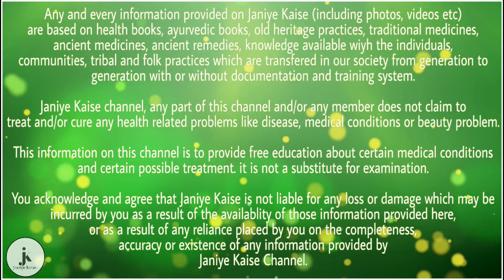दूध में ये पत्ता डालकर पीना स्वास्थ्य के लिए अमृत समान है जाने कैसे | health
आज हम बात करे दूध की तो प्राचीन समय से दूध को पौष्टिक आहार के रूप में माना जाता है| दूध पीने से हमारा शरीर भी स्वस्थ रहता है चाहे उम्र में बूढ़े हो या जवान क्योंकि दूध में कैल्शियम और मैग्नेशियम भरपूर मात्रा में पाया जाता है| जिससे हमारा शरीर और हड्डियाँ मजबूत होती है| और इसके साथ ही दूध हमारे दिमाग को शार्प करता है| और अगर बात करे तुसली की तो ये एक ऐसी औषिधि है जो सारी बीमारी को हर लेती है| और अगर दूध में तुलसी डालकर पीयेंगे तो कितने फायदे होंगे आज हम जानेंगे|

दिल की बीमारी और हार्ट अटैक वालो के लिए:-

जिन लोगो को दिल की बीमारी है और हार्ट अटैक से बचना चाहते है तो आप इसका सेवन कर सकते है| इसके लिए आपको गर्म दूध में तुलसी के 2- 3 पत्ते डालकर पीना चाहिए और तुलसी को चवा क्र खा जायें|

अस्थमा वालो के लिए तुलसी का दूध:-

अगर कोई अस्थमा व्यक्ति तुलसी का दूध पीले तो उसकी अस्थमा की समस्या खत्म हो जाती है इसके लिए आपको रोज़ दिन में एक गिलास दूध में 5 तुलसी के पत्तो को अच्छे से गरम करके पीना है याद रहे आपको ये दूध सुबह खाने से पहले और रात को खाने के बाद पीना है|